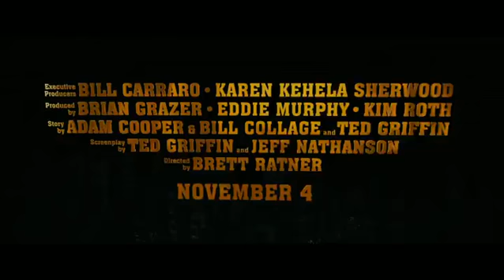Movie Trailers Tower Heist